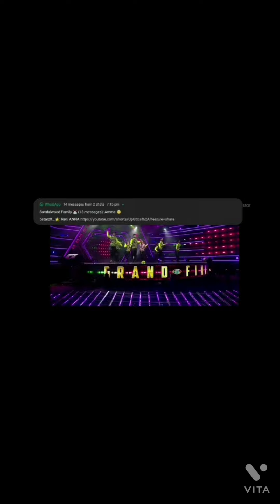Aajeeth's Maa performance in Big Boss